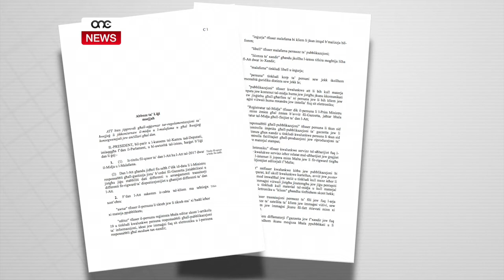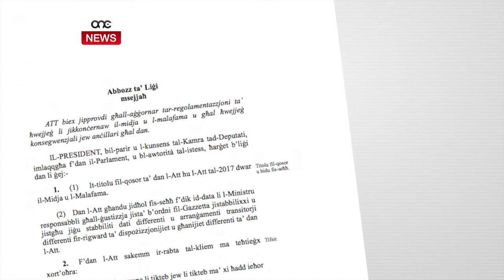BIDLIET FIL-LIĠI LI TIRREGOLA L-ĠURNALISTI.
ONE.COM.MT • Il-Gvern qed ikompli dak li beda fl-elfejn u erbatax u ressaq għat-tieni qari r-riforma li tibdel il-liġi li tirregola l-istampa.
Dak li m’għamilx gvern nazzjonalista f’ħamsa u għoxrin sena se jkun qed isir issa.  Se jitneħħa l-libell kriminali u se jitneħħew ukoll il-mandati. Iżda, l-liġi taħseb ukoll għal iktar responsabbilta